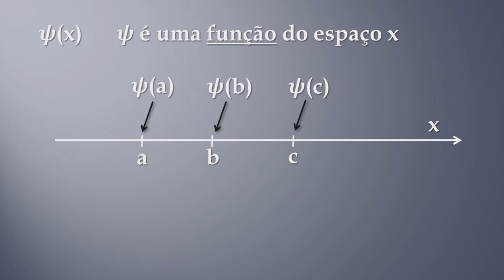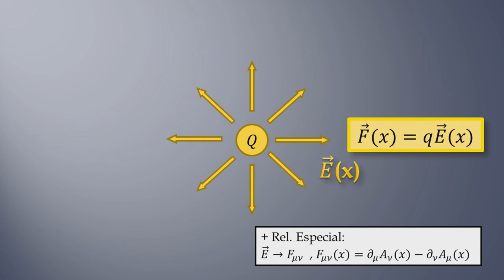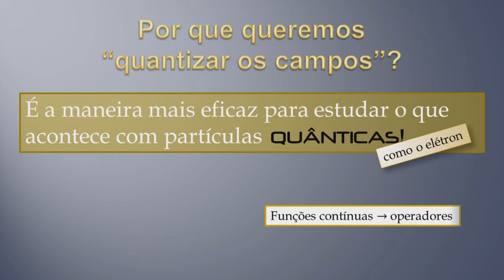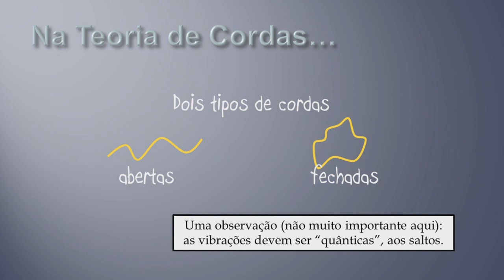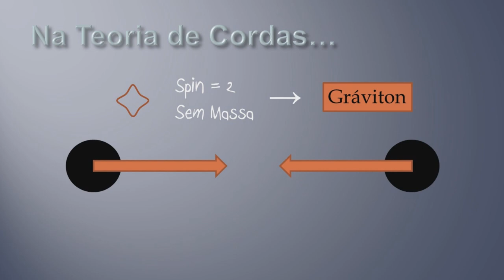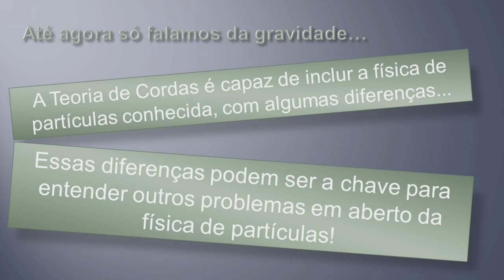Teoria de Cordas para Leigos - Pt 1 - Por que Cordas?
Por que Teoria de Cordas é importante?